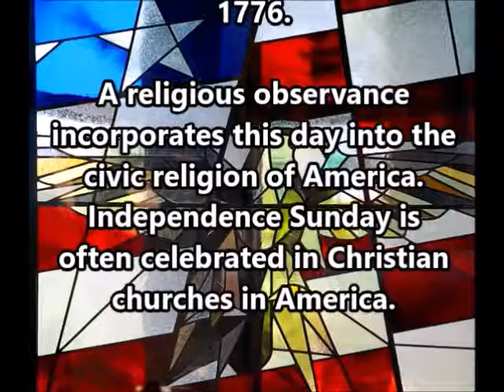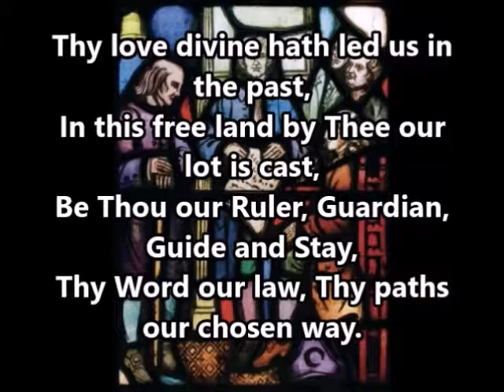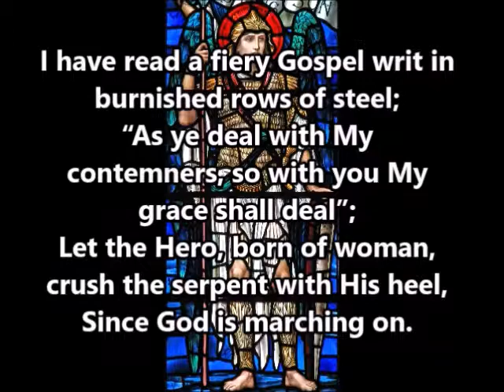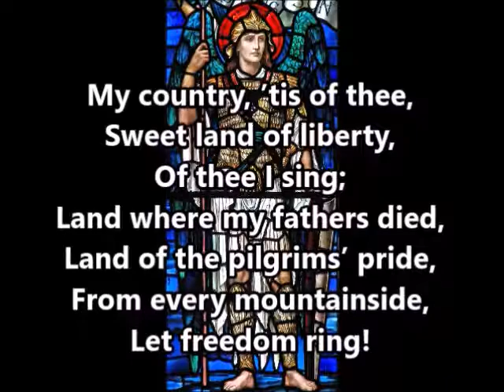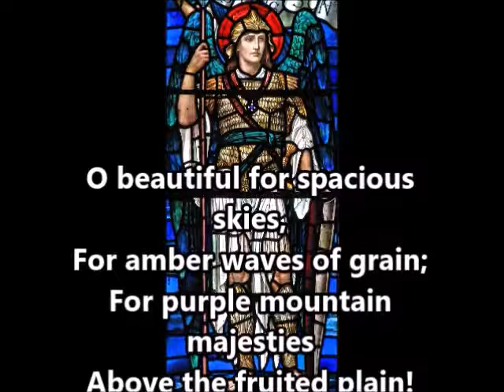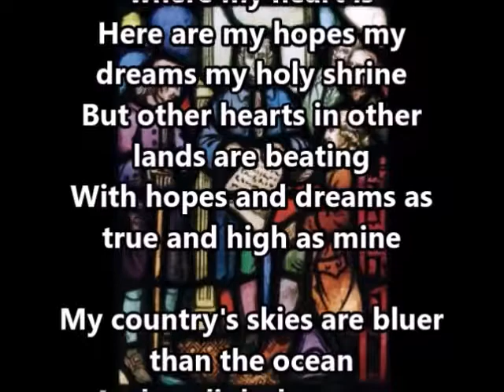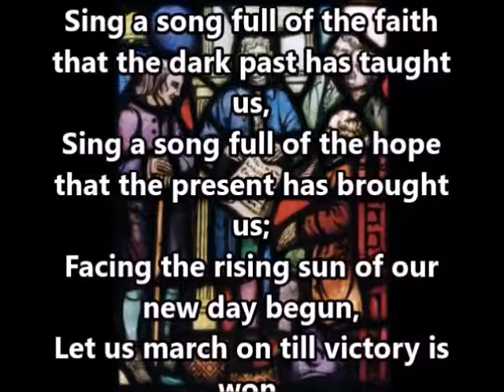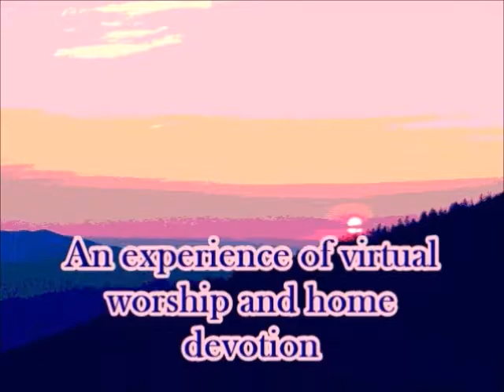Independence Day Worship - Music only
A celebration for Independence Day and Independence Sunday with Hymns and Music